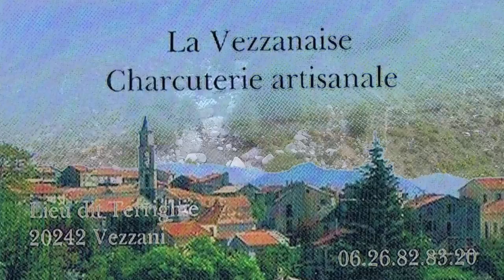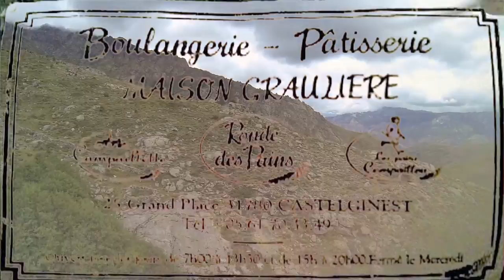Fermeture 2016 sur la rivière Aude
Résumé de notre fermeture sur la rivière Aude